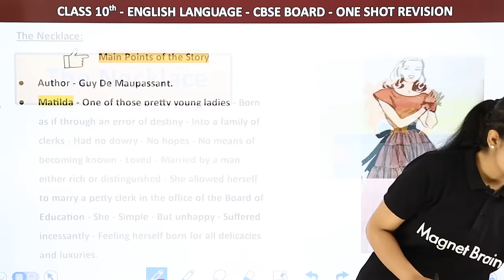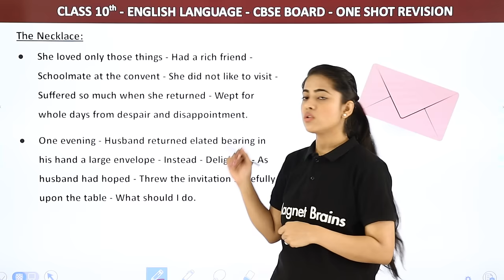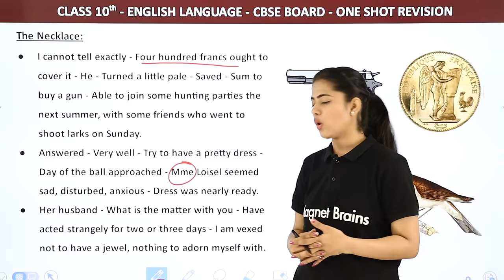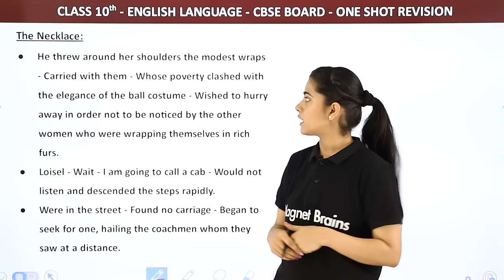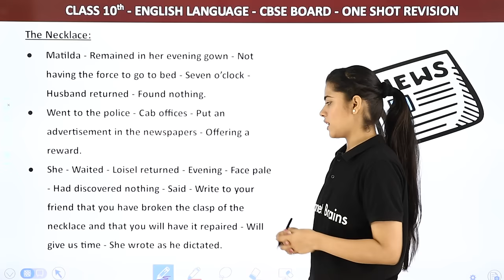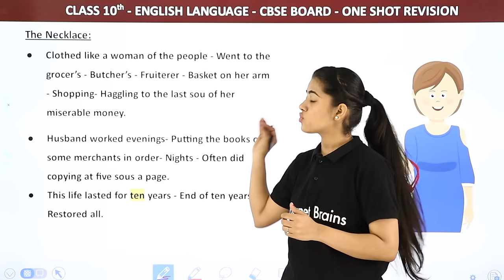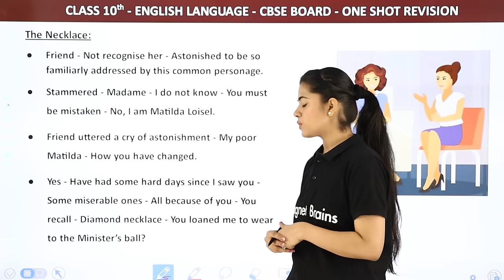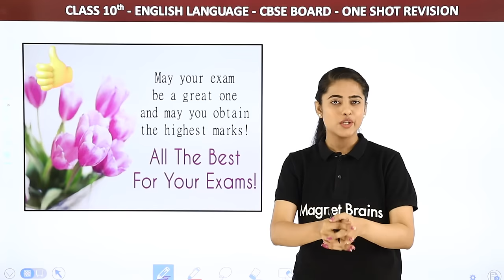The Necklace | The Necklace Class 10 Summary | The Necklace Class 10 Explanation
✔️ Class: 10
✔️ Subject: English
✔️ Chapter:  The Necklace (Chapter 7)
✔️ Topic Name: The Necklace  | The Necklace Class 10 Summary | The Necklace Class 10 Explanation
✔️ Topics Covered In This Video (Chandni mam): This YouTube video will present a summary and explanation of the short story "The Necklace" by Guy de Maupassant, which is discussed in many Class 10 courses. It will be presented by Chandni mam and is based on the syllabus. The video will look at the major events and themes of the story and provide an overview of what makes the story so engaging. It will also provide insight into the characters and the deeper meanings that can be drawn from the story. It will conclude with discussion questions and assignment ideas related to this classic short story.
00:00 Introduction : The Necklace Class 10 Summary
00:50 The Necklace : Main Points of the Story
40:00 The Necklace : Message of the Story
42:28 Homework
44:08 Website Overview